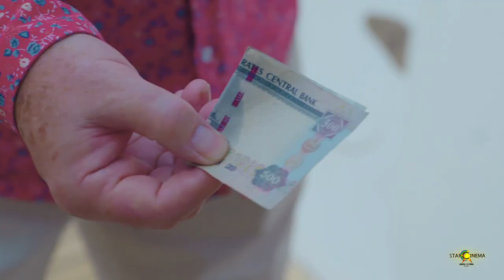Leon: ‘Hindi niyo nabibili ang pagmamahal’ | ‘Love or Money’ Movie Clip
When Leon (Coco Martin) sees Angel (Angelica Panganiban) getting abused by her foreigner boyfriend, he steps in to defend her but she took it negatively.